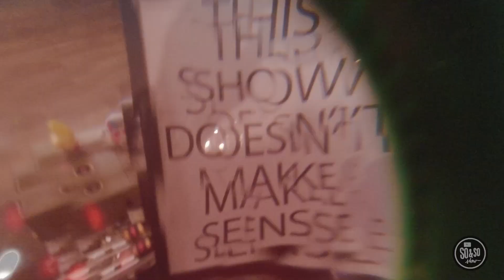SO & SO SHOW - I’m a Believer!